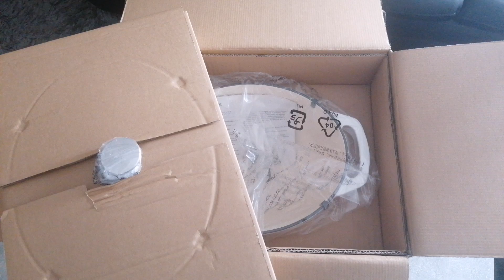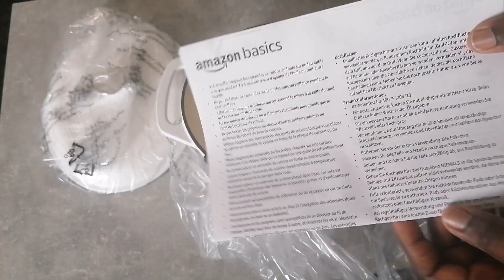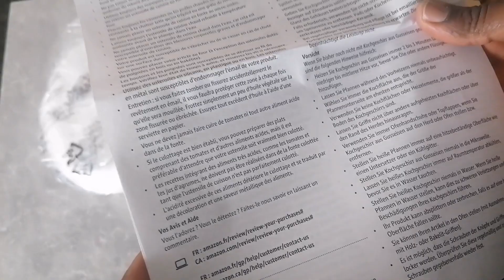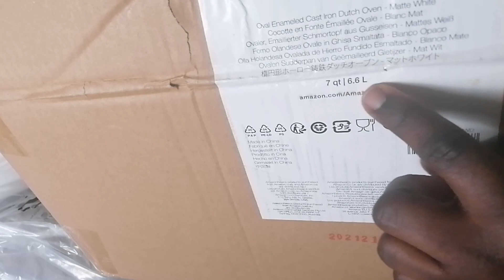Unboxing Amazon Enamelled Cast Iron 6.6L Dish / Unboxing Casserole Dish From Amazon /unboxing ASMR